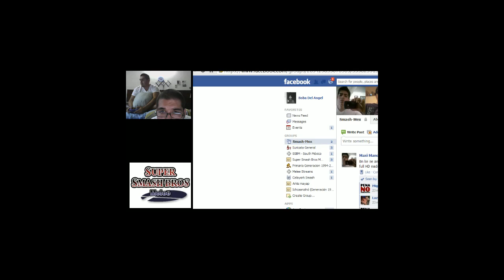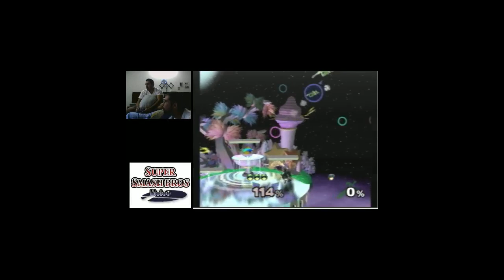boba (p2) vs Dr.Pichu (p4) Testeando el stream 1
pues se ve medio trabadon pero, si se entiende XD